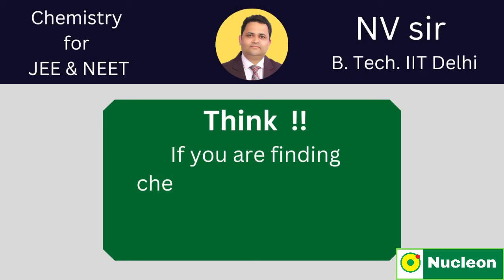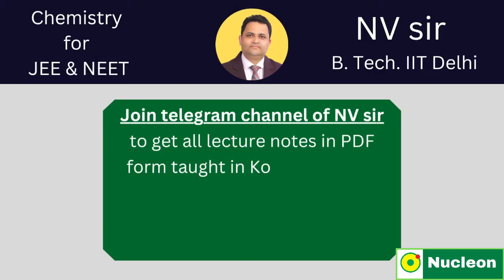score more in Chemistry in JEE / NEET with NV sir B. Tech. IIT Delhi | Nucleon Kota